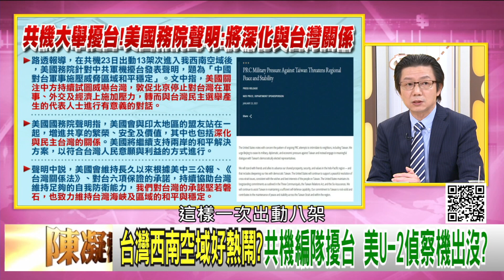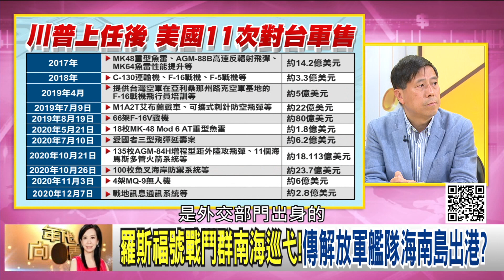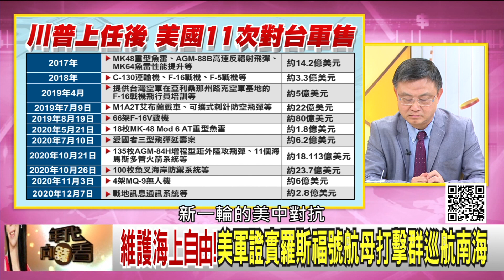精彩片段》吳明杰:新一輪的美中對抗已經開始...【年代向錢看】20210125